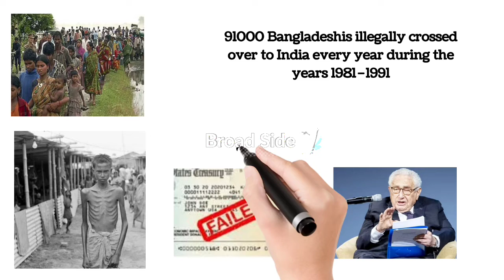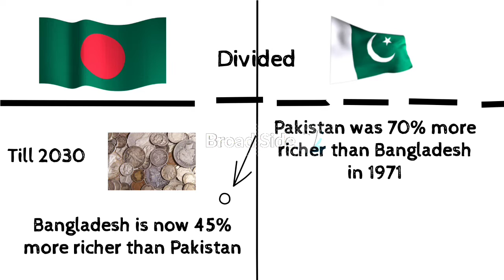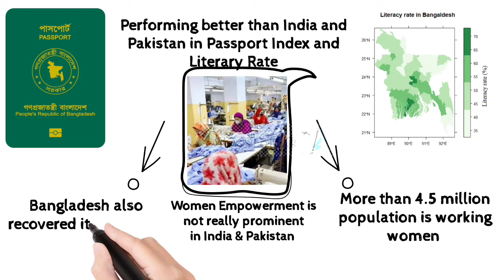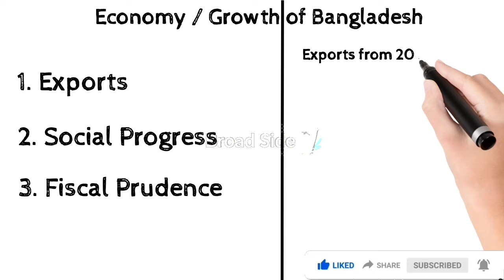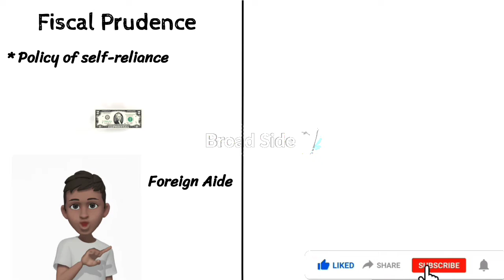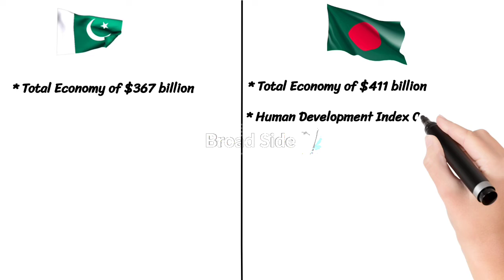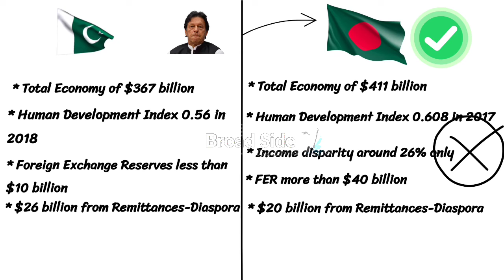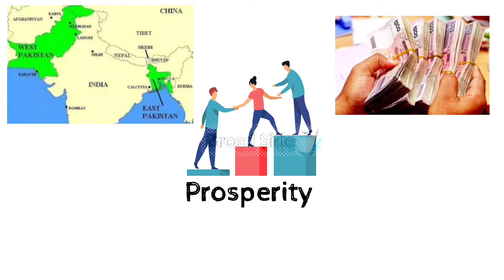Bangladesh Richer than Pakistan & India| Bangladesh Economy | CSS2023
Bangladesh has become richer than India Pakistan Malaysia and Singapore in 2 decades. It has worked upon specialized products like Garments Industry. Women labor force and its utilization is core factor of Bangladesh's successful economic growth. This video will explain all the reasons of Bangladesh's growth.

♥Precis Writing in English for CSS, PMS, PCS| Easiest Way to learn Precis in 6 mints